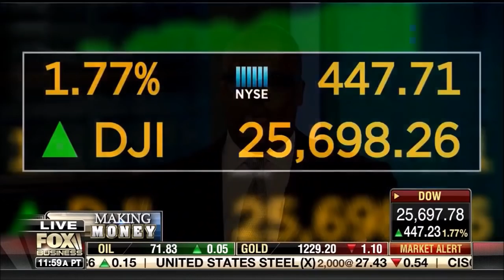Melissa Armo | The Stock Swoosh | Fox Business Network | Making Money with Charles Payne